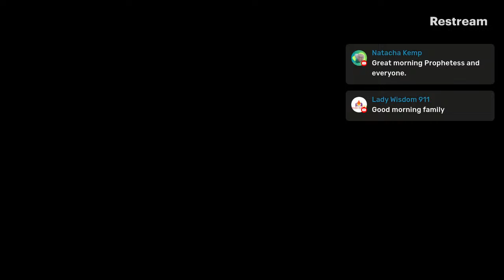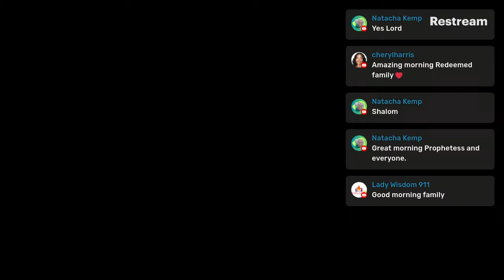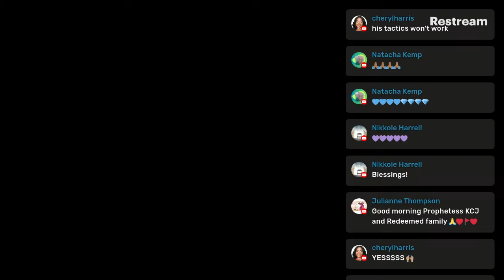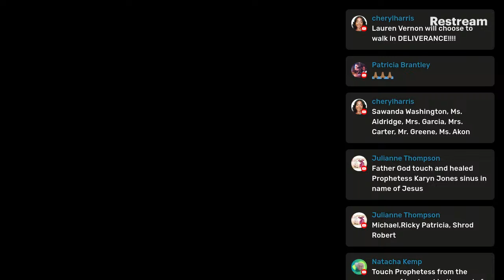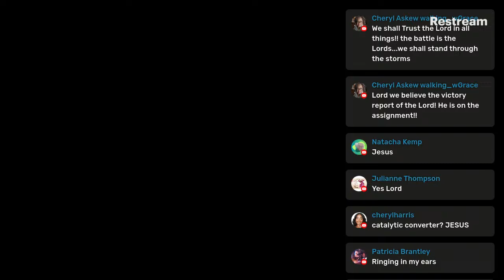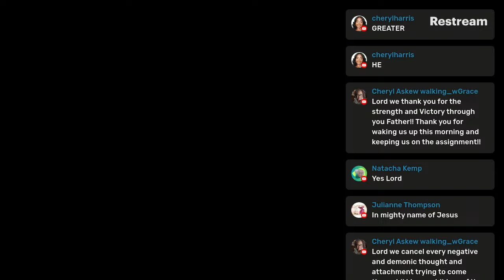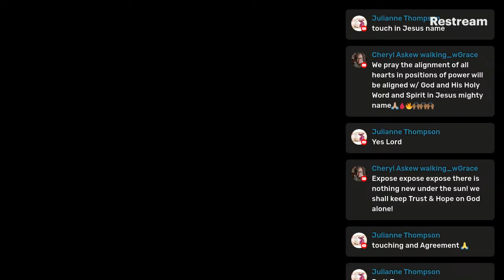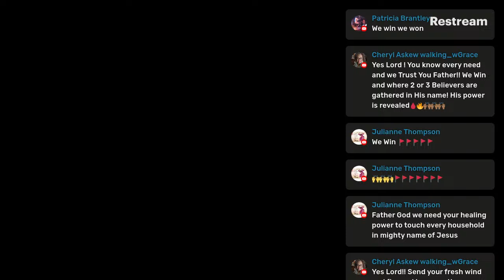THE HOUSE OF THE REDEEMED - 3/26/24 - (I DON'T HAVE THE RIGHT TO THIS MUSIC)